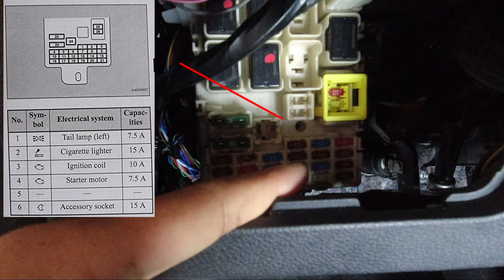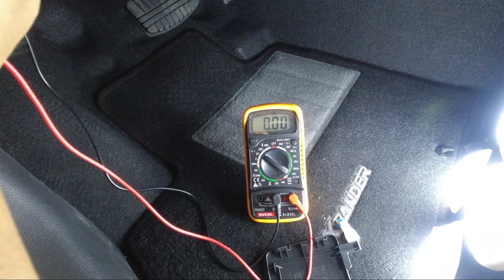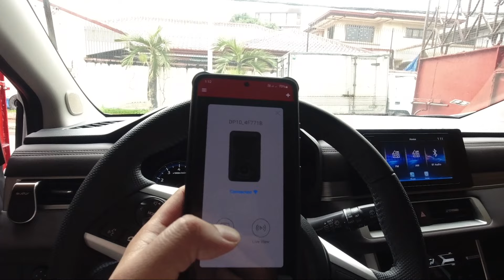Transcend DrivePro 10 Hardwire Install on Mitsubishi Xpander | DIY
Learn how to hardwire install your dashcam Transcend DrivePro 10 (or any dashcam brand) onto your Mitsubishi Xpander (or to any car)! Watch this DIY tutorial to learn more.

Just Search:
Transcend DrivePro 10
Cigarette Socket Extension
Digital Multitester
Fuse Tap Micro
Wire Stripper and Crimper
Wire Cable Connector